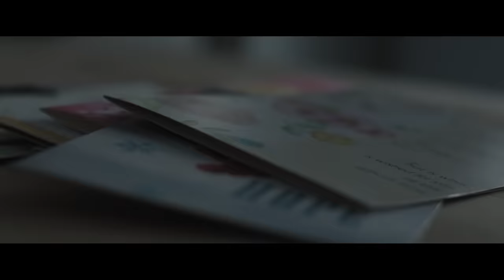The Broken View - Start Over (Official Music Video)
Credits:

Directed/Edited by Tyler Hayes and Austin Kranick at Greyscale Media

Filmed by Tyler Hayes
Additional Filming by Reid Barna @reidbarna
and Samantha Carlucci @sammii_cee

Special thanks to:
Amaya Kilinski
Sierra Flowers
Jacqueline Newton

Thank you to our Patrons:

Matt Gulbransen
Dan Monger
David R Wilson
Gordon Hammond
DC Fan
Evan Gori
Adam Parrott
Nicola Seaton-Clark
Nick Hangen
Taylor Legnard
Lynn
Mary Lynn
ANGELA Alomari
Breezy Blake
Sarah West
Hannah Trujillo
Alex Knoy
Chris

Become a TBV Patron today!